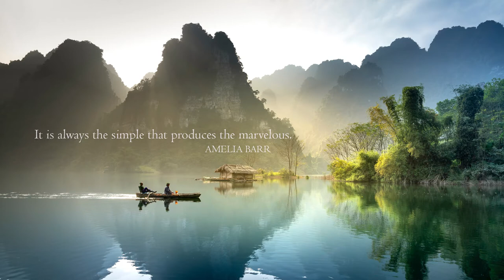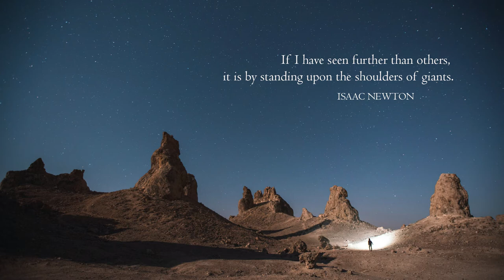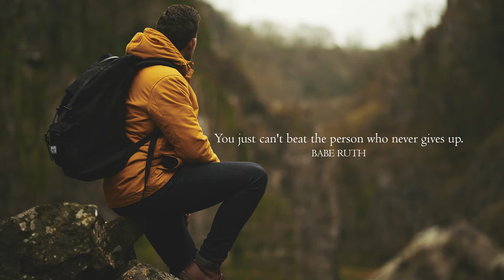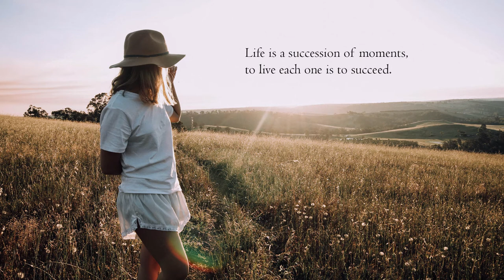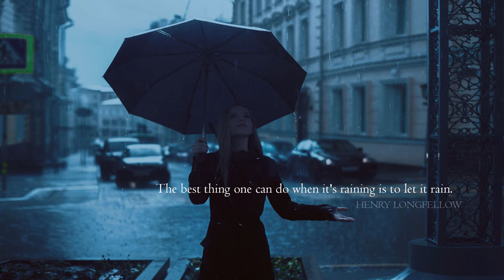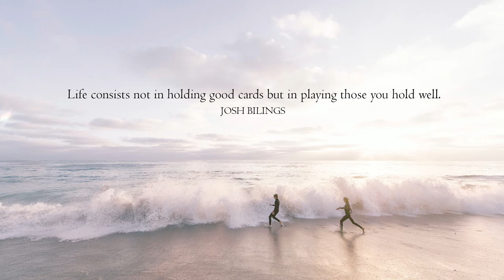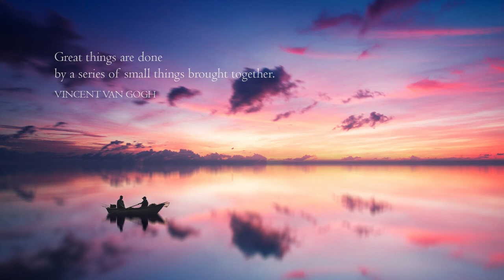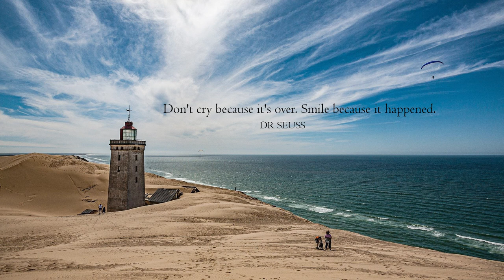💙 CALM MUSIC for 🙏 PEACE and RELAXATION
Enjoy one hour of calm wise music for relax.

Wise quotes in the thoughts of wise people along with beautiful and relaxing sounds will bring you a pleasant experience and peace for a break in your daily routine.

Our goal is to share a little beauty and wisdom with the world.

If there's a valuable thought you want to share, we'd love to hear from you so we can consider posting it in an upcoming video.

You will find these wise quotes at:

00:00 Amelia Barr
04:50 Walter Elliot
06:53 Isaac Newton
09:06 Sharon Begley
13:00 Babe Ruth
16:09 Carol Burnett
18:39 Gordon Hinckley
20:55 Corita Kent
23:54 William Hazlitt
26:28 Plato
28:32 Henry Longfellow
31:21 Josh Bilings
35:07 George Friedrich Hegel
39:12 Vincent Van Gogh
42:19 Thomas Carlyle
45:22 Dr Seuss
48:36 Thomas Leonard
51:12 Jean Paul Sartre
54:16 Martin Heidegger
57:35 Ovid